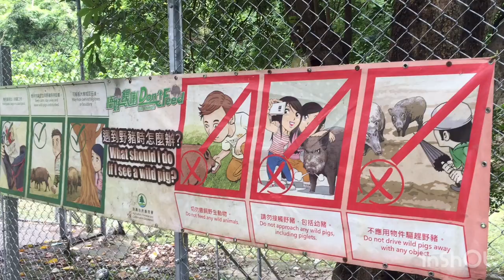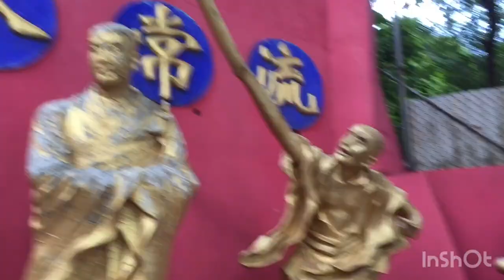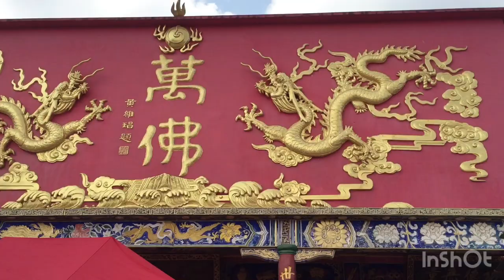TEN THOUSAND BUDDHAS MONASTERY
Different Buddha in shatin hk.